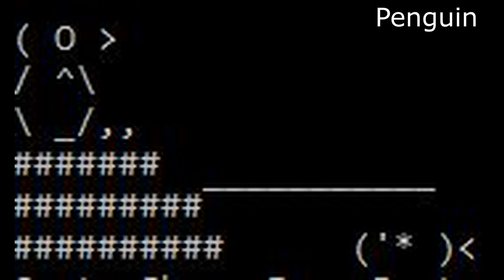Port Plunder Fish Game OST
The ambient theme called Port Plunder from Fish Game a game my friend and I developed!